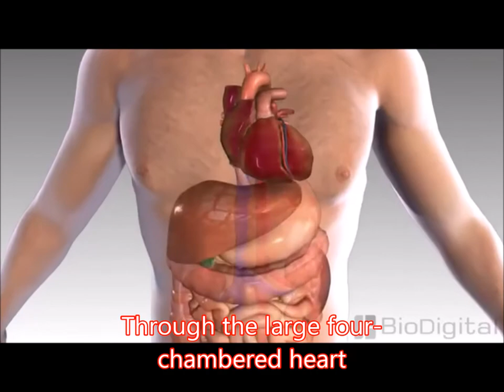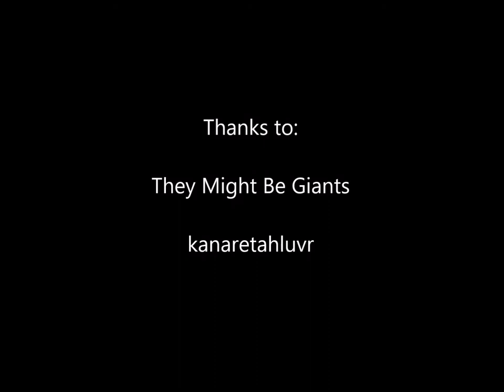Mammal - They Might Be Giants (with lyrics)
Just a quick (poorly made) video I made when I had nothing else to do. The song is Mammal, by They Might Be Giants (on Apollo 18).